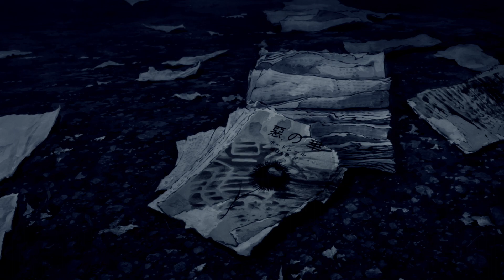Aku no Hana - "Flowers for Charlie" (AMV)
Really liked the song from Hereditary and wanted to do a little side project and get away from all the rock and rap songs I've done and do something a bit more abstract. Probably going back to those genres since finishing this though. One of the walks near the end felt kind of too long but this isn't really a main project like that so I let it slide. Here are my MAL accounts and Spotify accounts with anime I've watched and music I listen to.